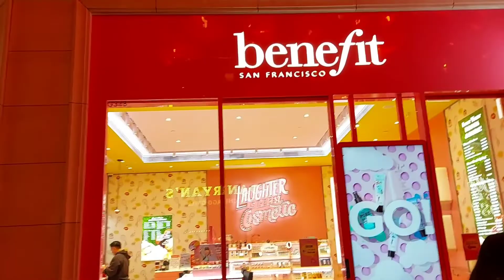JALAN ~ JALAN KE KOTA WANCHAI DI MALAM HARI // LIBURAN IMLEK KE~6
Jalan~jalanKeKotaWanchaiDiMalamHari#LiburanImlekKe6#YuenniHongKong